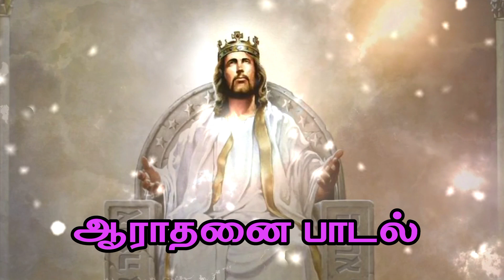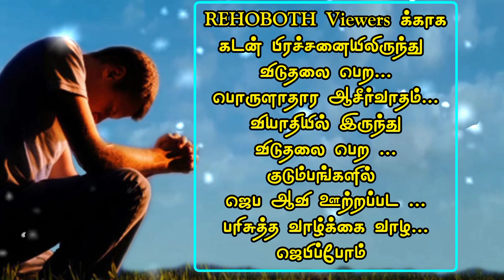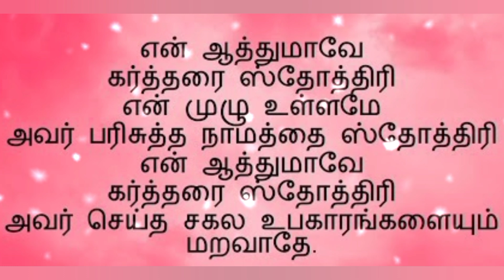ஜெபவேளை (17.01.23) // Prayer Time